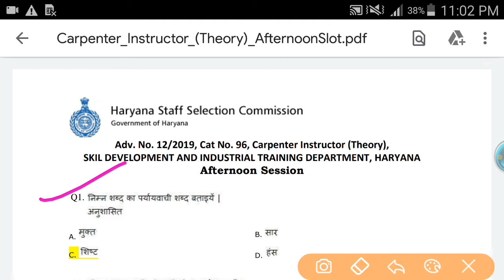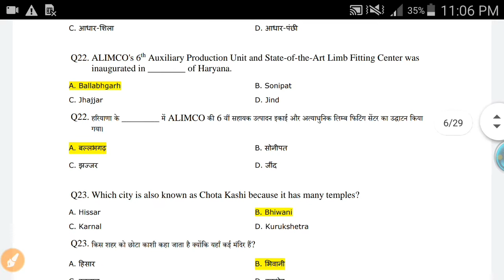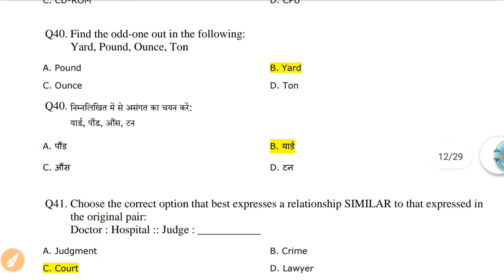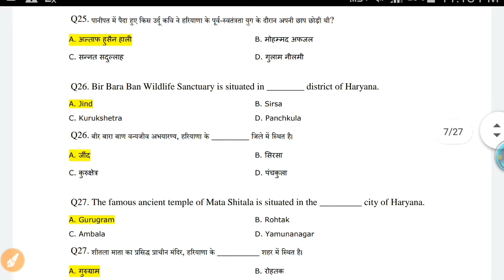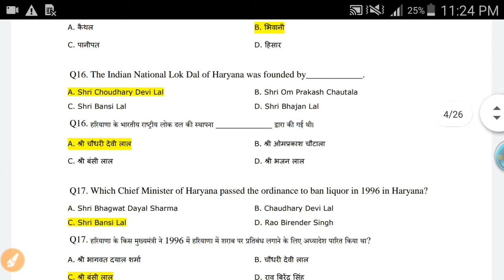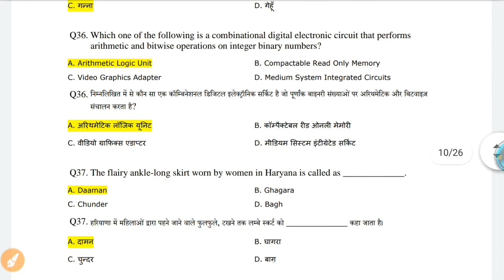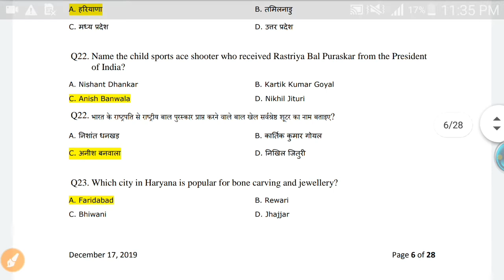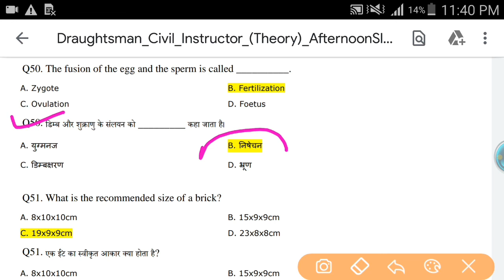HSSC ITI Instructor Super 300 Previous Year Questions,hsscstudymaterial police,patwari#skjobalert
HSSC ITI COMPUTER OFFICIALLY ANSWER KEY.. HSSC ITI COMPUTER INSTRUCTOR SOLVED PAPER,iti instructor old paper,iti instructor question paper 2019,haryana iti instructor exam pattern,hssc iti instructor exam preparation,computer instructor previous year question papers,hssccomputer,computer operator syllabus,iti computer course,iti computer instructor cut off 2019,iti computer instructor result,HARYANA iti,computer,skjobalert,lucentcomputer,ncertcomputer,hssccomputerpaper
haryana online exam me puche gaye mahatvpurna gk with answers, hssc महत्वपूर्ण प्रश्न,by skjobalert

पिछली HSSC परीक्षाओं में पूछे गए महत्वपूर्ण प्रश्न, महत्वपूर्ण प्रश्न,
hsscgk,
hsscpreviousyearspapers,
haryanacurrentaffairs,
haryanacurrentgk,

haryana gk for hssc pdf,

haryana gk in hindi download,

haryana gk 1500 questions in english,

haryana gk 2018 pdf,

haryana gk question answer in english,

haryana police me puche jane wale question,

haryana gk 1000 question,
haryana gk district wise pdf in hindi,

haryana gk 1500 questions 2018,

haryana police online test practice in hindi,

haryana police online test in hindi,

haryana police online test tayari,

haryana police mock test practice set,

haryana police mock test online,

haryana police constable mock test 2019,

haryana police mock test 2018,

haryana police mock test in hindi 2018,

education guruji haryana gk pdf download,

haryana gk 2019 pdf,

hssc exam most important question,
hssc computer instructor previous year question papers,

hssc electrician instructor previous paper,

hssc iti instructor exam book,

hssc computer instructor previous year paper,

hssc iti instructor book,

hssc iti instructor syllabus,

hssc iti instructor paper,

hssc librarian question paper,

hssc all previous year question papers,

hssc sample paper pdf download,

hssc previous year paper book pdf,

hssc question paper 2017 pdf,

hssc previous paper with answer key,

hssc previous papers book pdf,

hssc clerk question paper 2018,

haryana previous year paper book,

hssc clerk previous year paper pdf,
HSSC ITI Instructor Super 300 Previous Year Questions,
hsscstudymaterial police,
patwari